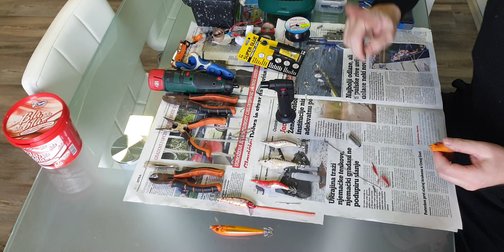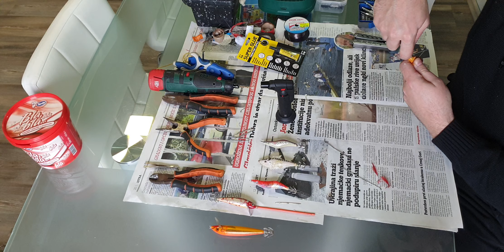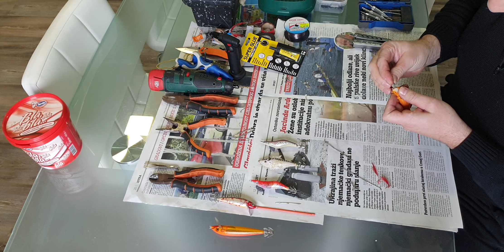Squid lure repair p. 2. / Popravak skosavica 2. dio